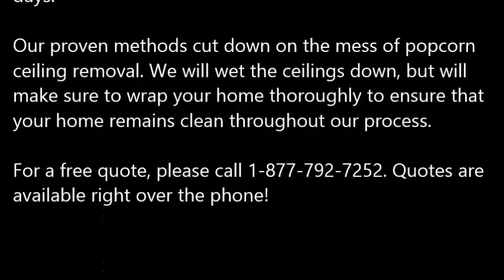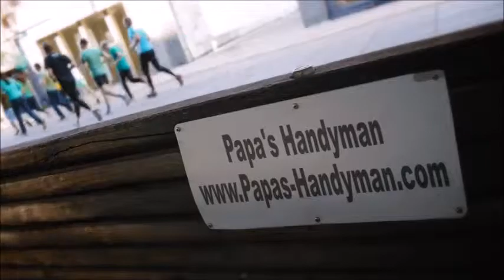Popcorn Ceiling Removal Richardson TX, Popcorn Removal Richardson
Popcorn Ceiling Removal Richardson, TX
REMOVE POPCORN CEILING Richardson, TX
Papa's Handyman provides "Popcorn Ceiling Removal" services to clients in Richardson, TX - Entire Richardson County area.

Specializing in "popcorn ceiling removal" in the homes of and around Richardson, TX, refinishing and painting. Remove your Richardson, TX popcorn ceilings simply, with the expert help of Papa's Handyman. Since 1970, Papa has been a trusted expert in the Drywall trade. When popcorn ceilings, also known as acoustic ceilings, fell out of popularity in the mid 1980′s.

1.) What are the benefits of removing popcorn ceilings?
2.) Will I have to leave the house while the crew is working?
3.) What type of texture do I have a choice of in place of the popcorn ceilings?
4.) What type of paint should I use after the popcorn ceiling and refinishing phase?
5.) Do you have to come and look at the project to give me a quote?
6.) Does wetting down popcorn ceilings reduce dust?
7.) What is the cost for popcorn ceiling removal?

POPCORN CEILING REMOVAL COST — Averages as low as $0.60 cents on up to $2.75 per square foot, but some popcorn ceiling removal services do not just base cost estimates off of square footage... You're probably wondering, what is the cost to remove popcorn ceilings in my area of Richardson TX? Is it expensive? Do I have to move my things out?

Related Links:
ASBESTOS Popcorn Removal Cost -